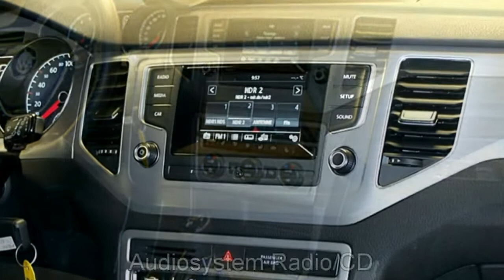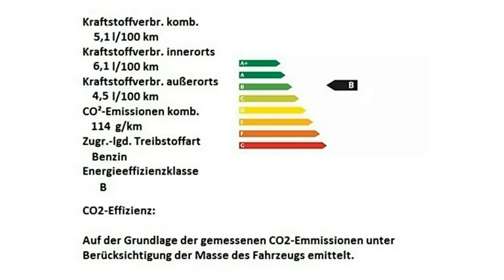Volkswagen Golf Sportsvan Autohaus Czychy